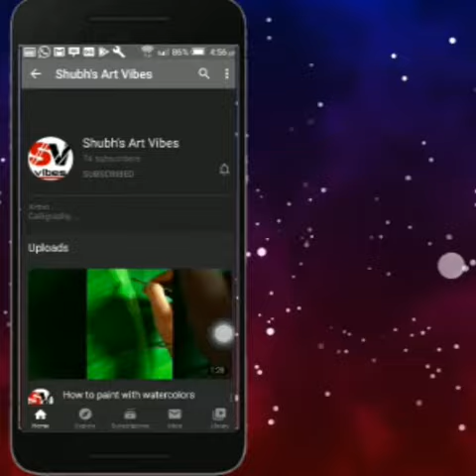How to paint a beautiful scenery with acrylic colours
snapchat Add me on Snapchat! Username: shubhkrmn1568